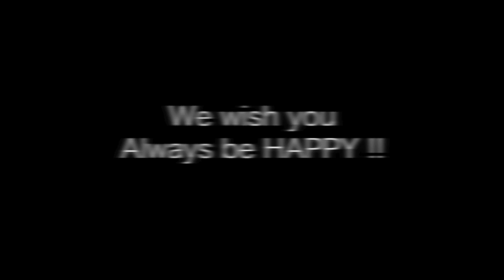Wedding Movie from SEC 2013.11.10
セレクトアイカンパニースタッフによるWedding Celebration Movie！